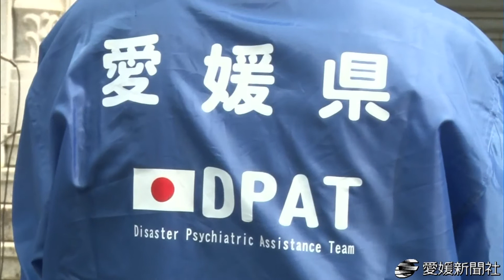精神医療チーム「ＤＰＡＴ」熊本へ初派遣・愛媛新聞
熊本県を中心に相次ぐ地震を受け、愛媛県の災害派遣精神医療チーム（ＤＰＡＴ）が２２日、熊本市に向けて出発した。愛媛からのＤＰＡＴ派遣は初めて。